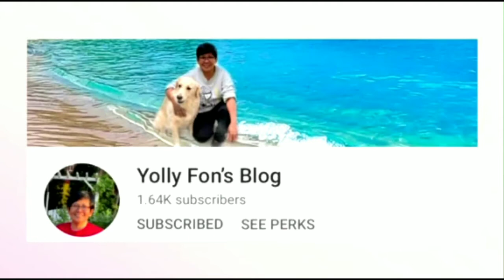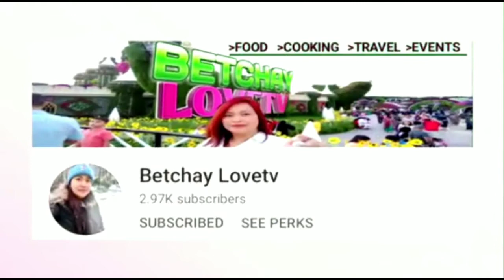Spring Rolls | Moscow Evlog